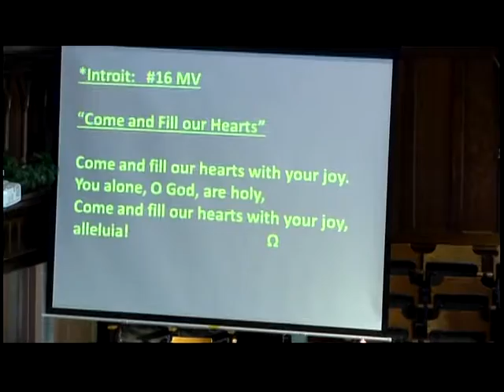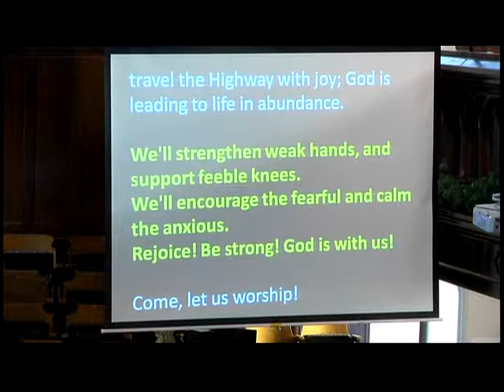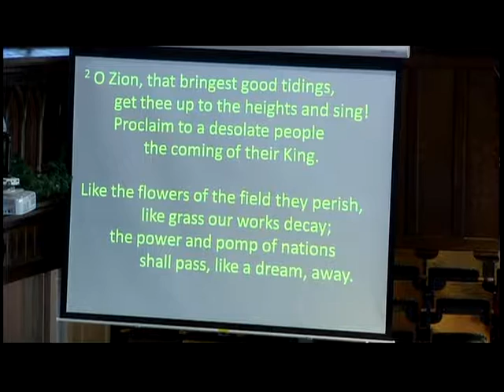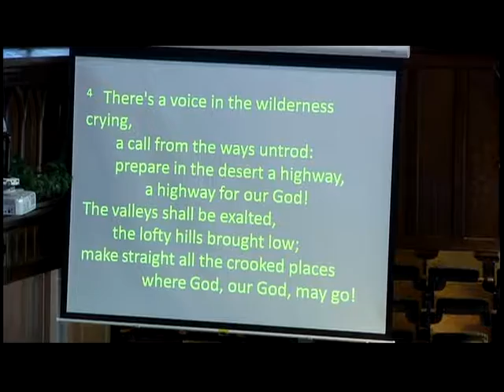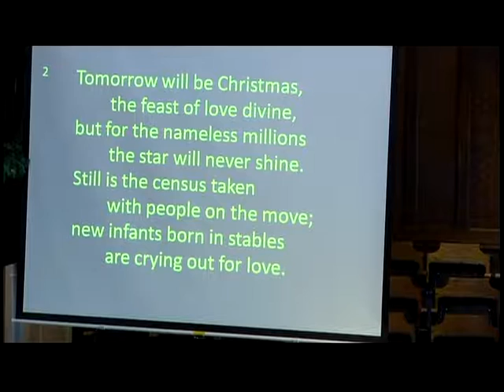(PEI) Trinity United Church Service 11 December 2016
The Gathering

Prelude: "Sleepers Awake!" (J.S. Bach)

Life and Work of the Church

Silence - Creating space for us to realize the Spirit in our midst.

*Introit: Hymn #16 (MV) "Come and Fill Our Hearts"

*Call to Worship: after Isaiah 35:1-10

Leave your exile behind; God is calling us home.

We'll follow the Way through the desert.

Enter the desert without fear;

God's water will quench our thirst.

We'll walk the Highway of God's people,

travel the Highway with joy;

God is leading to life in abundance.

We'll strengthen weak hands,

and support feeble knees.

We'll encourage the fearful and calm the anxious.

Rejoice! Be strong! God is with us!

Come, let us worship!

Lighting of the Advent Candle:

One: Advent is here.

It comes every year.

Each year Advent comes round

and we make the journey to Bethlehem.

Two: Join us in the journey to Bethlehem.

One: Once again the Christ Child

will be born into every heart.

Our joy in God will be renewed.

One: The wreath is ready.

Just a touch of a match...

The candle of joy is lit.

a flickering light that will lead us

to the joy of God.

All: We will join in the journey to Bethlehem.

There we will find joy in our hearts;

joy for our lives,

joy for our relationships,

joy for the world.

Candle Lighting Hymn #7 “Hope Is a Star” vs.1

Opening Prayer:

You are the joy of the world, God. You are the guiding light of our lives.

Open our minds to your joy. Open our hearts to your presence. Open our eyes to

your world, that we might be the incarnation of hope everywhere we go.

We ask in the Child’s name. Amen

*Hymn #28 “Herald! Sound the Note of Gladness" v. 1&2

The Word

Luke 1:46b-55

Anthem: "Mary, How Could You Have Known?" (Althouse)

Sermon: Rev. Greg Davis

Service of the Table

*Hymn #18 "There's a Voice in the Wilderness"

Invitation to Communion:

Come, all who listen for hope.

Here is a place where all are welcome.

Here is a place where you can rest in the heart of Love.

We come to this table, knowing our need for unconditional love.

Great Prayer of Thanksgiving:

Holy One,

you shaped creation

and placed your grace within us.

Your song of hope has run out from ancient days

beckoning us to listen and join in.

A young woman named Mary

opened her heart to your song.

She heard the promise

that she would give birth;

that this child would transform the world –

and she believed.

In the stillness of this Advent season

we wait and prepare,

We prepare for Emmanuel, God with us.

We remember how this child, born in a stable,

lived a life of healing, mercy and wisdom.

We remember a special meal shared with friends.

Gathering them together, Emmanuel spoke with boundless love.

Breaking the Bread, Pouring the Cup:

In the blessing of the bread,

Emmanuel asked them to share the bread of life.

(Bread is broken)

In the blessing of the cup,

Emmanuel asked us always to remember.

(Wine poured)

We remember your life, your words, your love.

As we share this bread and cup,

strengthen our hope in the promises of this season,

and give us courage to live in the way of peace and joy.

Sharing the Meal

Prayer after Communion:

Spirit of life, though we live in a world of great need:

Here we have tasted hope and hunger

for a world more just.

Here we have glimpsed the dream of justice renewed.

May we have the courage to be bread and wine for one another. Amen

Offering Invitation

Offertory: "Once He Came In Blessing" (J.S. Bach)

*Presentation of Offering #55 “In the Bleak Midwinter” v. 4

Prayer of Dedication:

With these gifts, dear God, accept the praise and thanksgiving of our

hearts, which rejoice in your goodness and love. Let these gifts point to your

presence in the world, and further your hope for the world through Jesus,

Emmanuel, God-with-us. Amen

Sending Forth

*Hymn #27 “Tomorrow Christ is Coming”

*Choral Benediction #9 “People, Look East” v.1

Postlude: "Fugue on the Magnificat" (J.S. Bach)